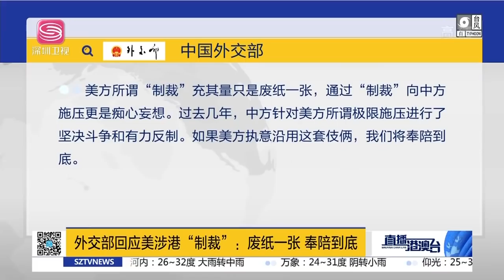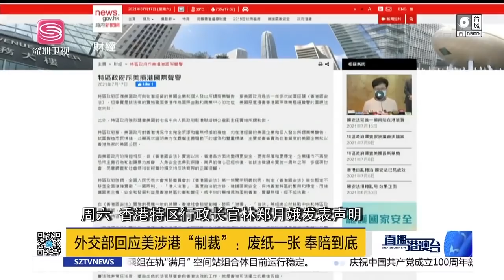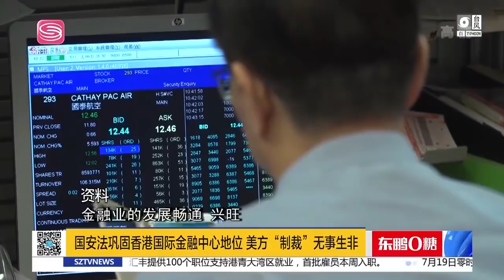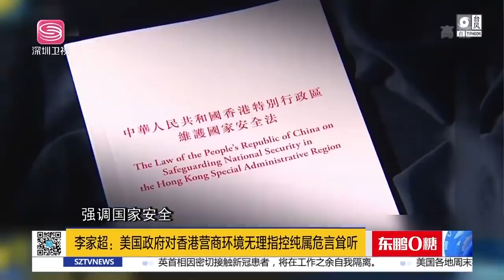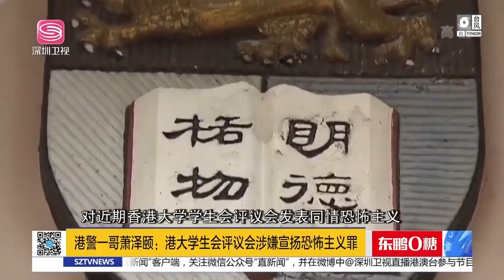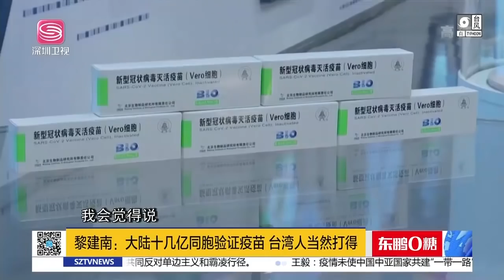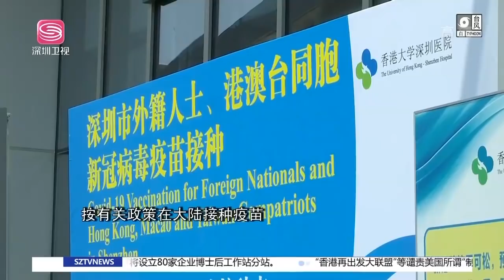直播港澳臺【精編版】中國對美涉港行為奉陪到底 | 中國工作組進入巴基斯坦調查 | 王毅外訪西亞北非三國 | 韓議員稱中國雷達是威脅